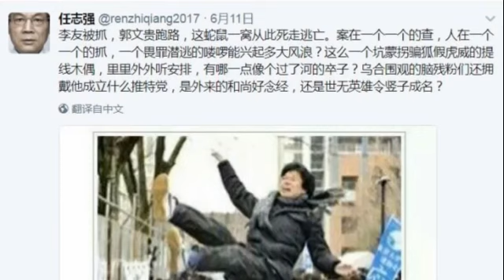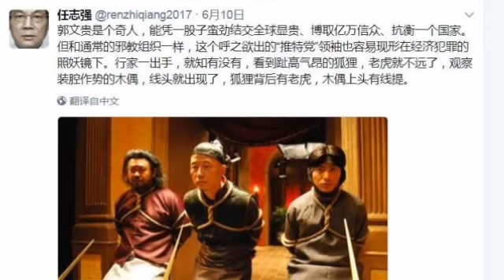郭文貴老領導的家人在賣別墅？網傳任志強開始爆料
此前網傳任志強在推特上發文爆料，6月13日，潘石屹幫任志強否認此事。 任志強說，郭文貴是個奇人，能憑一股子蠻勁結交全球顯貴、博取億萬信.

中國富商郭文貴爆料事件發生後，有消息稱，郭的爆料主要由境內保護傘策劃，習近平政權正在著手打掉郭文貴的保護傘。有學者披露，郭背後的「.

任志強復出推特大戰郭文貴雙方爆發激烈口水戰港媒NTD.